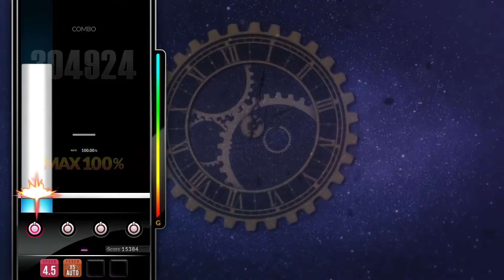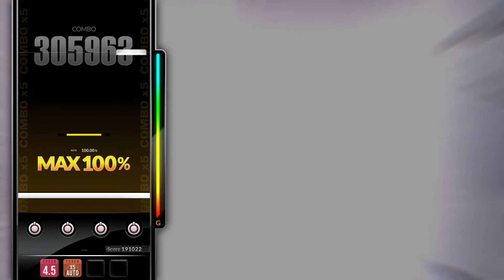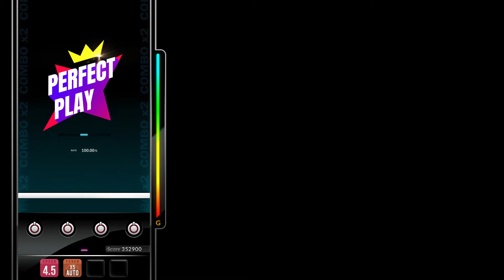[DJMAX RESPECT V] ALiCE - seibin 4B NM PERFECT PLAY 100.00%